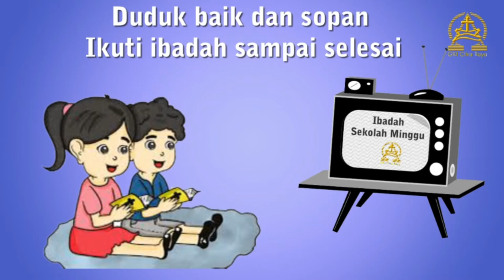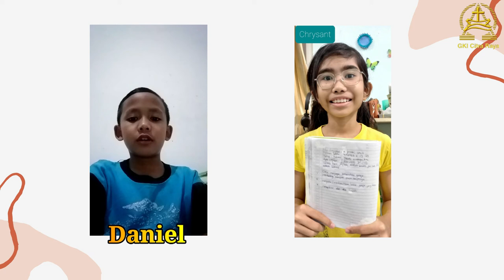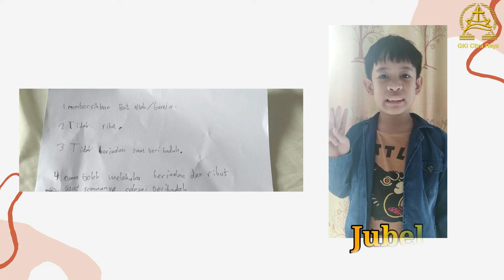Ibadah Sekolah Minggu Kelas Besar KAA GKI Citra Raya 23 Januari 2022